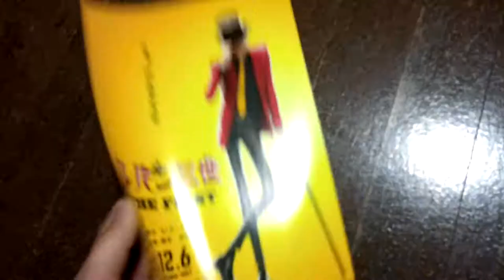Lupin III The Third The first Movie Japanese Flyer Mini Poster Chirashi Monkey punch December 2019